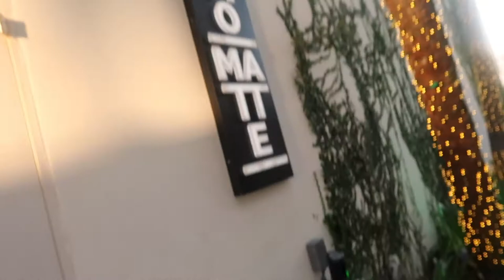VLOG| DATE NIGHT WITH OUR 1YR OLD| SOUTH BEACH MIAMI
Outfit: ZARA
Restaurant: Chotto Matte (South Beach Miami)

India - @admire_me_indiab
Kenny - @easeupken
Kayli - @kaylimilan
FOLLOW OUR BRAND ON INSTAGRAM: